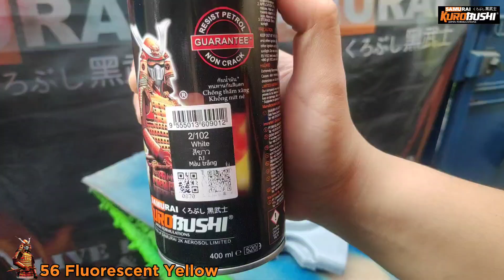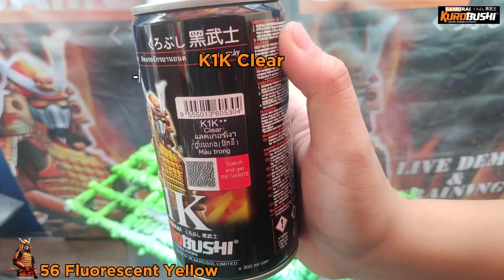Paano mag repaint ng crankcase ng motor gamit samuraipaint fluorescent yellow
Honda Wave Green ng samuraipaint 🏍️👌
Paint Used:
2K04 Surfacer Grey
3/124 Silver
H612 Wave Green
K1K Clear